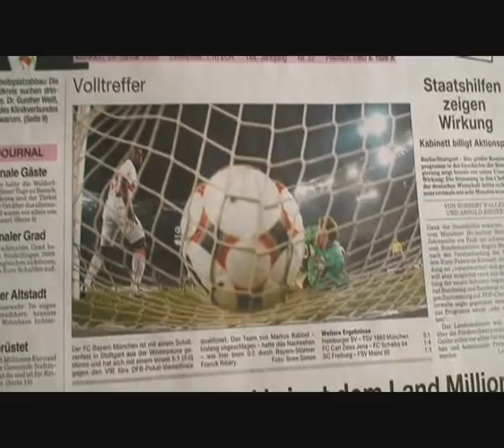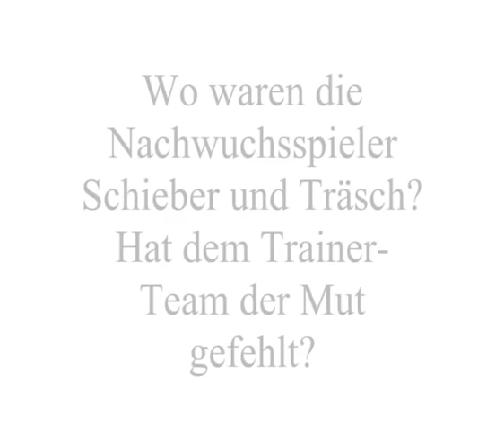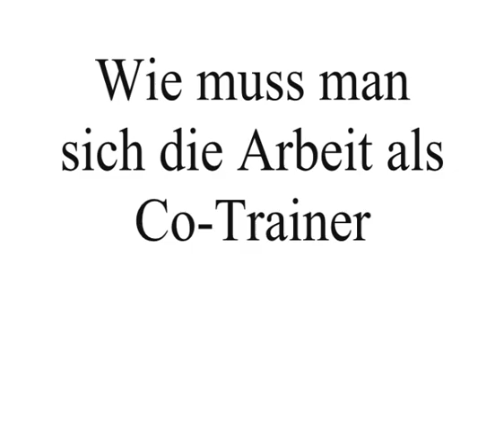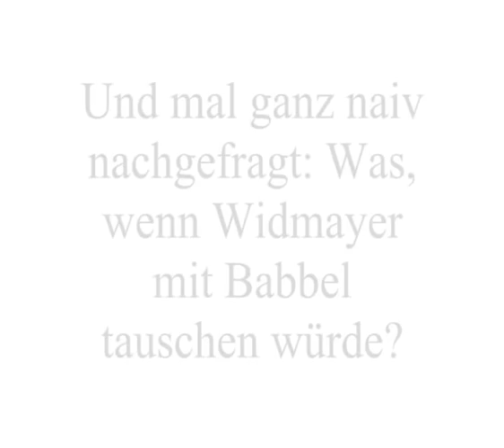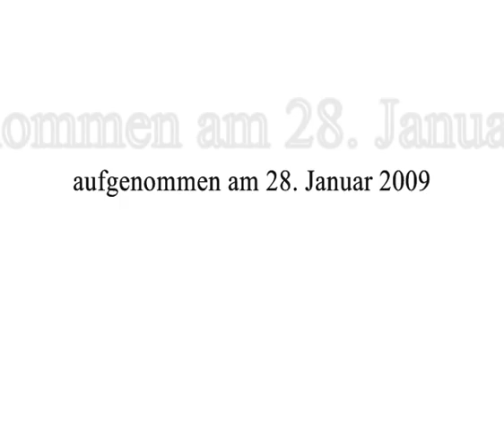VfB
Rainer Widmayer, Co-Trainer beim VfB Stuttgart im Gespräch mit der Sportredaktion der KREISZEITUNG Böblinger Bote.